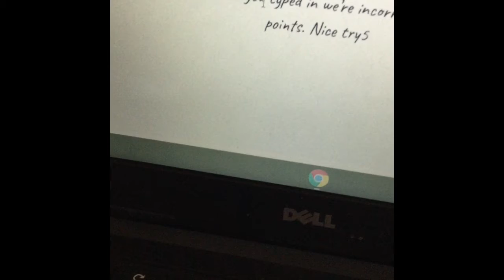Wynona’s Homework Part 5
Music in part 2

Nightcore e.t./take it off switching vocal chords

Music in Part 3

Idealism-last time

Joe corfield-wildflower

Iheaveaface-rainy/forest

Music in Part 4

Tzelun-see u soon

Music in Part 5

Leave-tomorrow